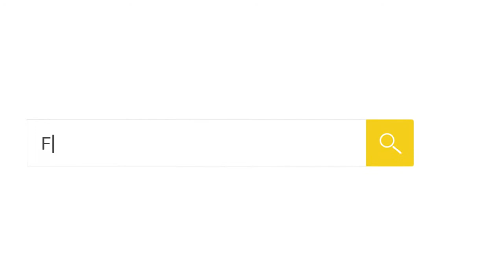Fully Electric CNC Tube Bending Machine - eMOB80CNC R with Vision System | AMOB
Fully Electric CNC Tube Bender – The eMOB Series
AMOB Fully Electric CNC Tube Bender eMOB series features state-of-the-art bending technology, processing tube from 10mm up to 150mm OD and have multi-stack capability.

Our full electric cnc tube bending machines can bend fixed and variable radii within the same cycle and allow bending with no straight between them. A carriage booster allows bends with radii as tight as 1D and consequently eliminates clamping marks.

The fully electric cnc pipe bender eMOB series machines are all equipped with the newly updated user-friendly AMOB 3D SOFTWARE.

Amongst other features it allows automatic spring-back compensation as well as “in cycle” correction, stores tooling configuration and positions storage, runs anti-collision and interpolates all 9 axis.

This shortens setting up and cycle times, consequently eliminating waste and testing periods during the tooling changeover process. As a result, it’s ideal for those working with premium materials, where any error is critical.

Welding detection, punching/cutting mechanisms and integrated loading/unloading systems are also available.